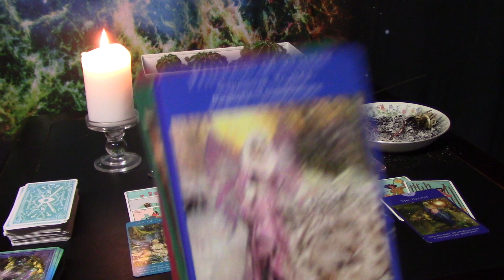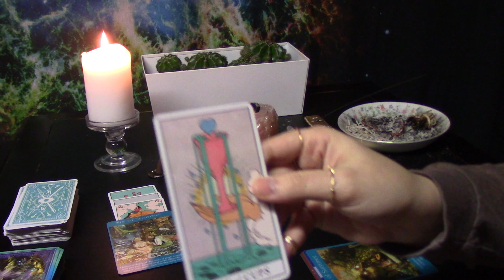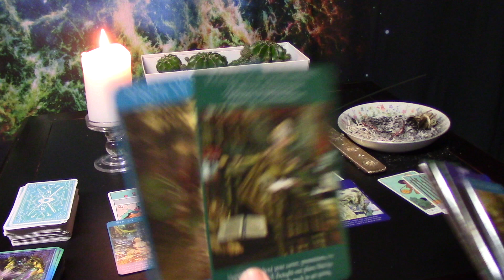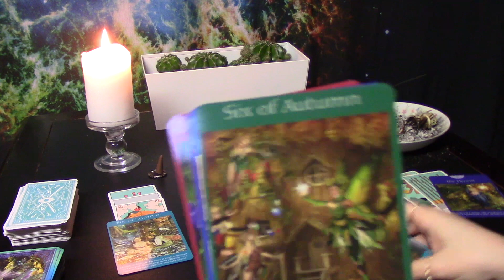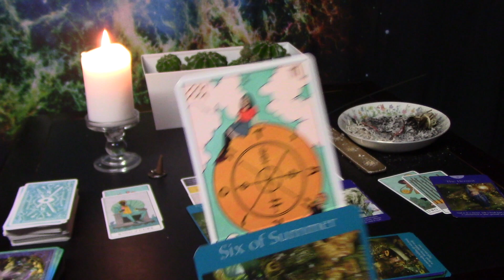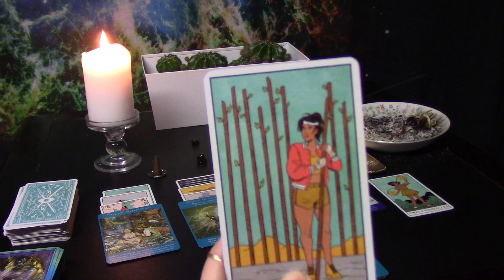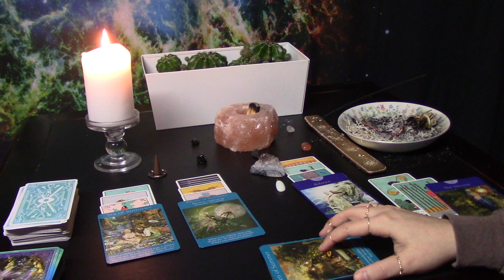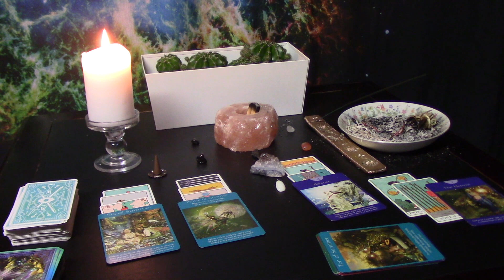Leo Beginning-Mid January, THEY DON'T WANT THE FUN TO EVER STOP...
Intuitive reading for Leo, from the beginning to middle of January. I stop talking at 0:23

-CHECK OUT THE ARIES, AQUARIUS AND GEMINI BEGINNING-MID JANUARY READINGS, MIGHT BE DEALING WITH ONE OF THOSE SIGNS OR HAVE THOSE SIGNS IN YOUR/PARTNERS CHART.-

Soundcloud.com/vic_music